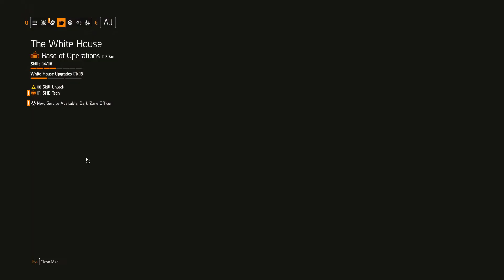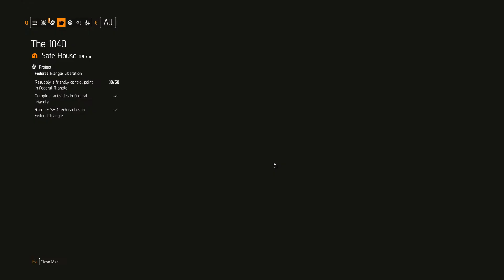The Division 2 Playthrough Part 24 - Department of Justice Side Mission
➤Washington D.C. is on the brink of collapse. Lawlessness and instability threaten our society, and rumors of a coup in the Capitol are only amplifying the chaos. All active Division agents are desperately needed to save the city before it's too late.

Join the Division and start your journey into a post-pandemic Washington DC to restore order and prevent the collapse of the city.